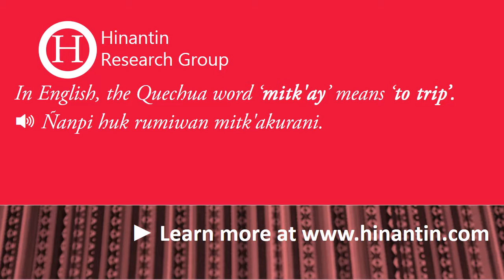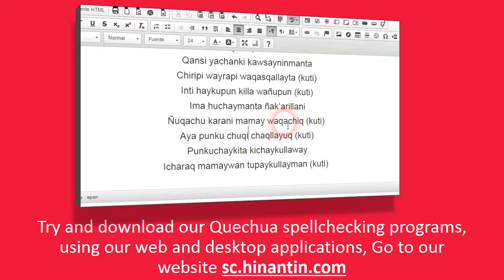How to pronounce mitk'ay ‘to trip’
Social

Hinantin Research Group: The entry ‘mitk'ay‘ is part of the basis for the development of a freely available talking dictionary for Quechua language.